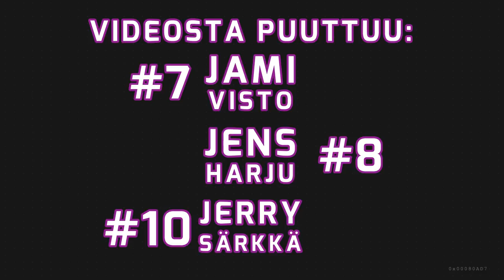PEPO Edustus Pelaajaesittely 2019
Kuvaus & Editointi: Patric Huittinen / VMH